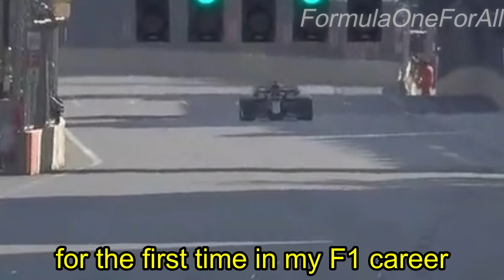The Azerbaijan / Baku / What the F*ck GP 2021 recap By FormulaOneForAll (u/Alphamaxnova1 influenced)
I'll be doing these kind of videos for all the remaining races.
Although i came up with all the ideas for this video, it's heavily influenced by the Alphamaxnova1 style (Thanks Alpha for inventing F1).

Mambo Nº8 - Damaso Pérez Prado 00:00
Bryan Fury theme - Tekken 3 00:29
Adrenaline - Ace 00:31
Prehibernation - Pantera 00:46
Ascension - JJBA Golden Wind OST (by Yugo Kanno) 01:08
Shop theme - Legend of Zelda: Ocarina of time OST 01:40
Truth - T-Square (god i love this song) 01:54
*Alma Partía - Archivos del sótano (canal: 02:13
Endless Challenge - F-Zero X 02:21
Canada National Anthem 03:11
Bad internet rappers, Franku k**ls his non melanine deficient friend Pookie 03:29
Ausgebombt - Sodom 03:41
SuperMax - Pit Stop Boys 03:58
K**ling is my Bussiness ... and bussiness is good - Megadeth 04:21
Dream Chaser - F-Zero X 04:36
Preview theme (Evangelion ending theme made in FL Studio) 05:33